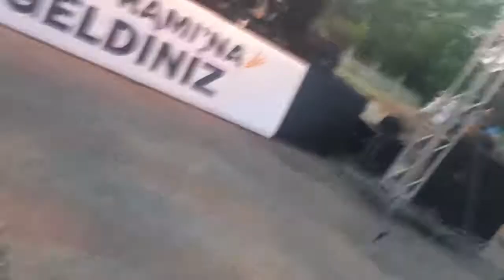HASAT ŞENLİĞİ TEKİRDAĞ MURATLI